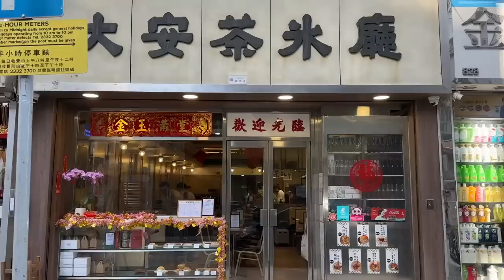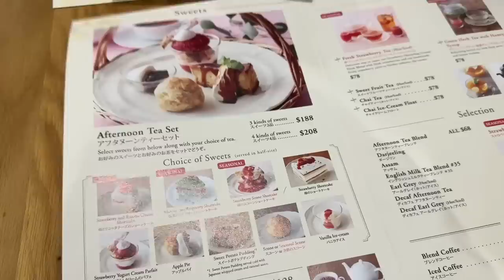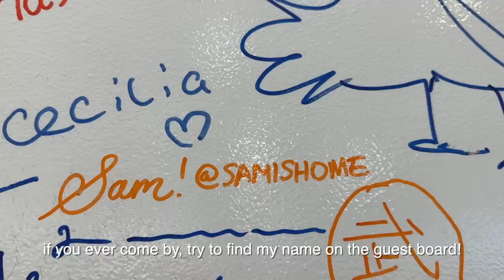hong kong vlog | hemma cafe, ghibli x loewe popup, valentine's day photoshoot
ate a lot of cake this week

0:00 photoshoot at lok wah estate
3:23 photoshoot at tai on cafe 大安茶冰廳
4:25 afternoon tea tea room at k11 musea
5:10 facebook office tour
6:25 hemma cafe for basque cheesecake
8:48 howl's moving castle x loewe pop up at pacific place
10:21 cookie vission

victor's 360 camera

our gear:
new vlog camera
small tripod
large tripod